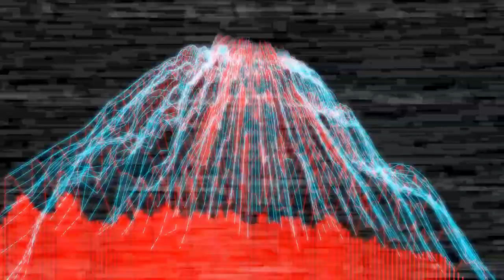Anything at all